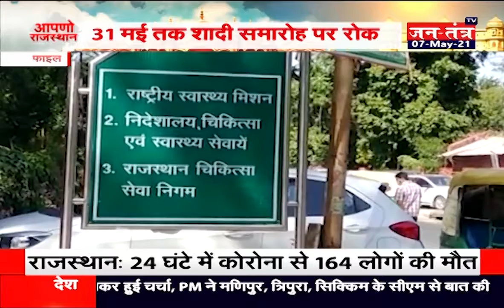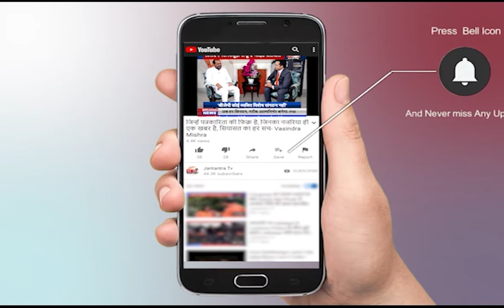Rajasthan News Live | Rajasthan News Corona Update Today | Corona News Part 01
About Video:
In This Video:
corona update
Rajasthan lockdown news today live
Rajasthan new guidelines today
Rajasthan school news
Rajasthan News
news Rajasthan live
news Rajasthan lockdown
news Rajasthan live corona